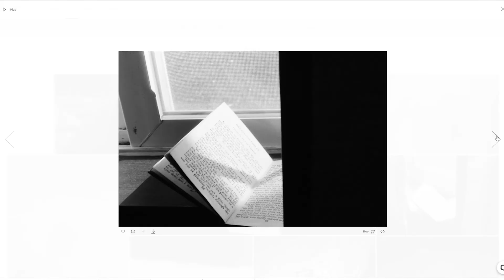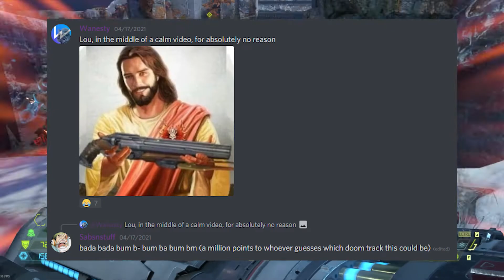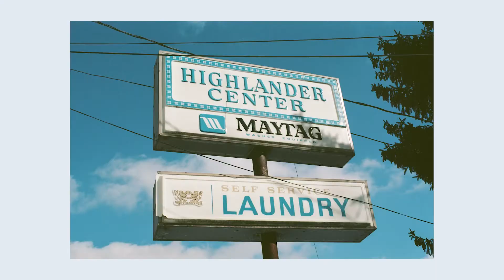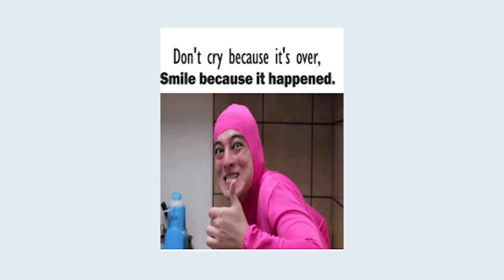Film February Winner!